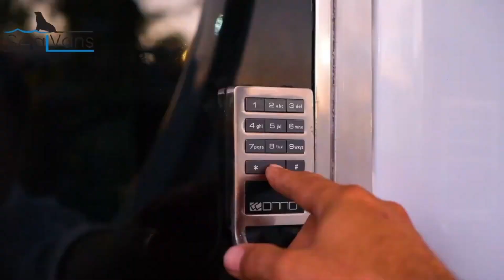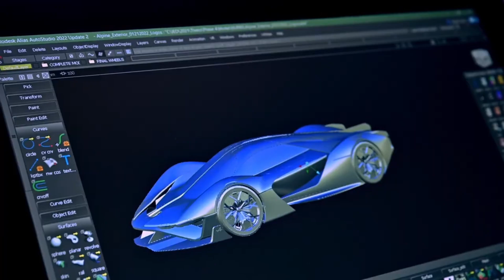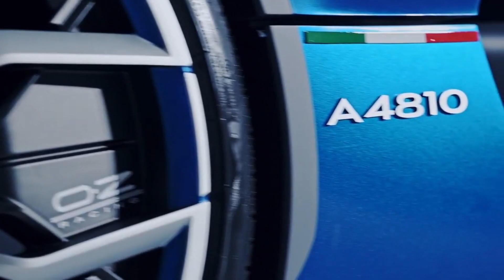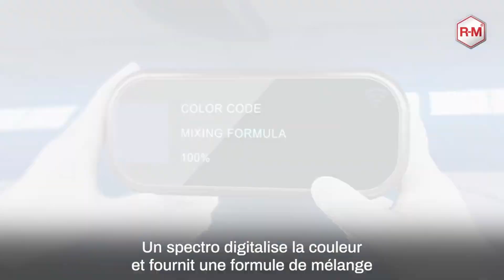10 AMAZING CONCEPTS THAT WILL BLOW YOUR MIND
10 AMAZING CONCEPTS THAT WILL BLOW YOUR MIND

00:00- intro
00:13- XPENG AEROHT
01:11- SeaLVans
02:14- Alpine A4810
03:18- LYX YACHT VILLA
04:13- Land Rover ARC
05:11- R-M Premium
06:15- The Air Car
07:17- FLYING WHALES
08:22- PLECTRUM
09:26- Bellwether Flying Car